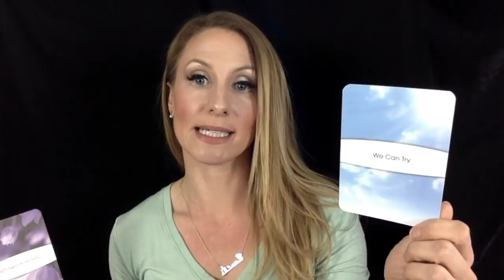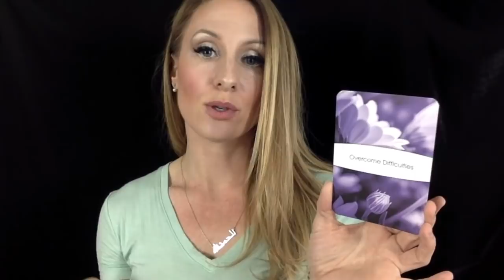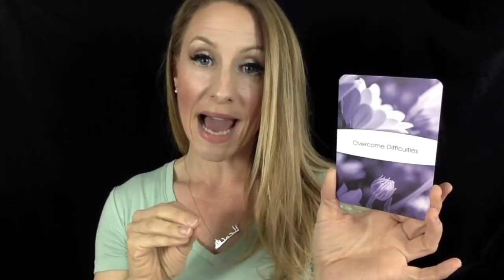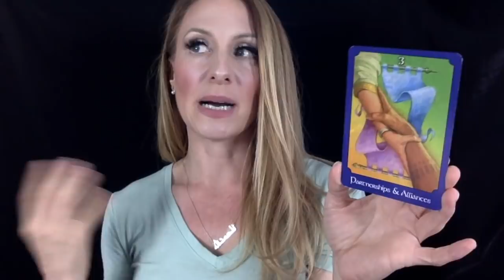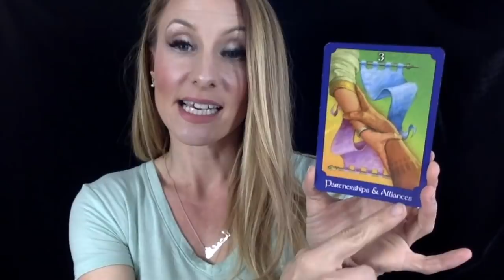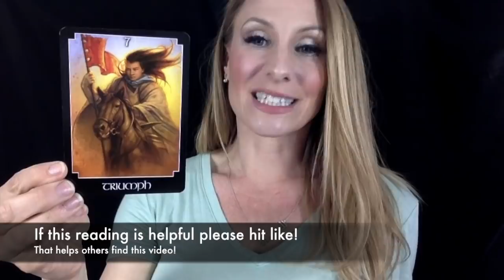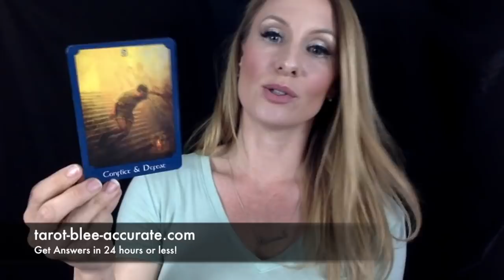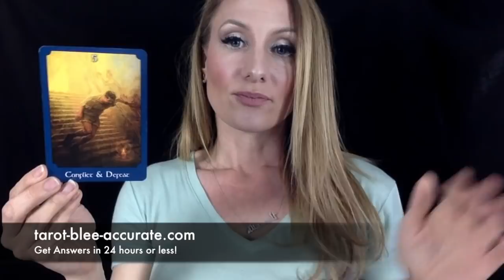Virgo May 2018 Psychic Tarot Reading- Success, Partnerships & Passions Ignited!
Wow Virgo! You're on quite the role! Bravo for you! Your Virgo Psychic Tarot Reading shows May 2018 being a month of important partnerships, a lot of success and will be an exciting month where you are allowed to fully express and ignite your passion! Yay for you!

BOOKS TO SAVE YOUR RELATIONSHIPS:
5 Love Languages- Dr. Gary Coleman